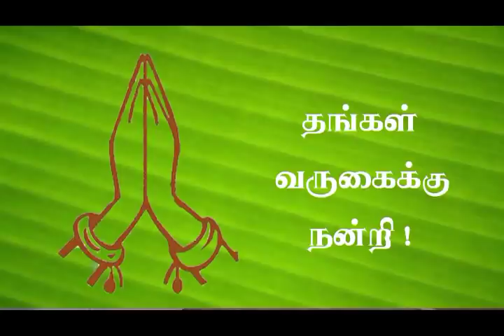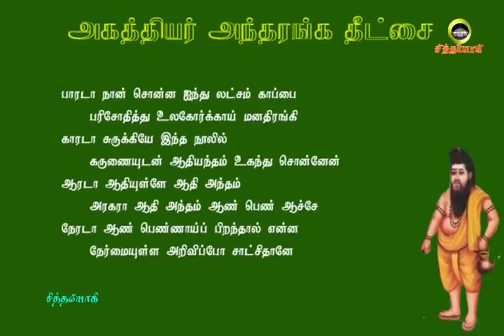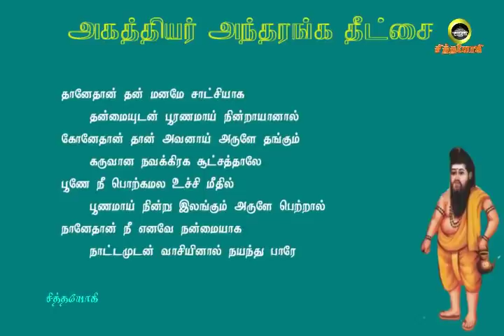அகத்தியர்தீட்சை.5- ஆதி அந்தம் என்றால் என்ன?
ஆதி அந்தம் அறிந்தவன் யோகியாவான்
உங்கள் கவனத்திற்கு